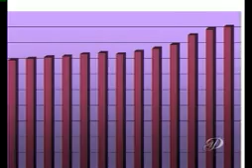Обзор рынка недвижимости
Сюжет передачи Стройплощадка телекомпании Деловой Урал. Прогнозы. Комментарии редактора проекта ChelReal Марии Усенко.